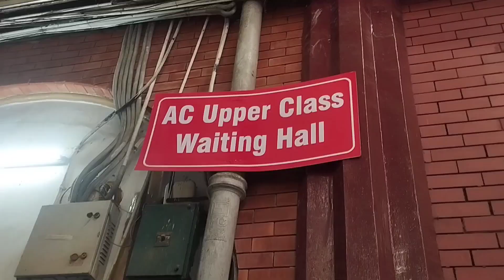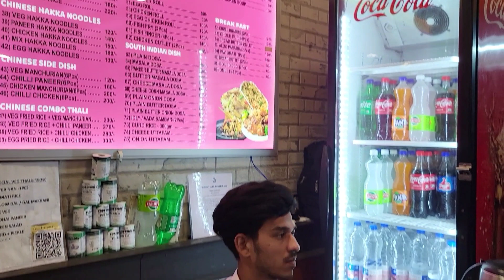ফেরার পথে রেল মিউজিয়াম ঘুরে নিলাম RAIL MUSEUM kolkata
☺  অনেক অনেক স্বাগত তোমাদের 😘😘 অনেক ভালোবাসা রইলো 😍😍।